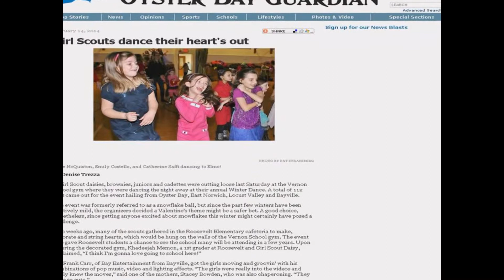Bay Entertainment Coming to a Party Near You!